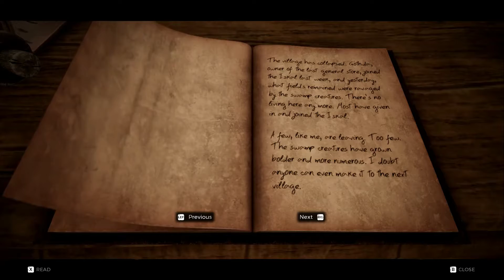Let's Play Remnant: From the Ashes Walk-through Feat J-Dawg & Christian Part 9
Christian and myself, find ourselves lost in this game. Completely transfixed and immersed within its design.